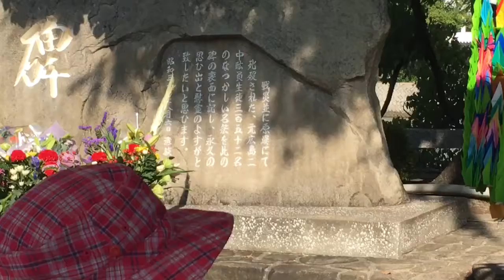齋藤孝さん@広島